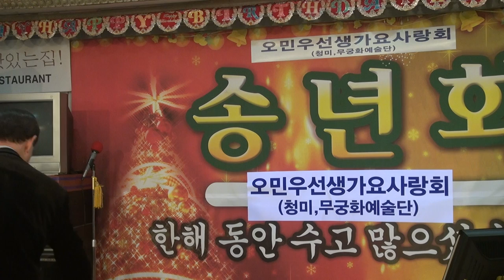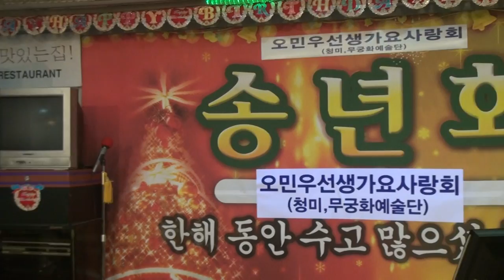MC+가수 이진-오민우선생가요사랑-송년회_영상감독 이상웅-2013.12.24. 00382